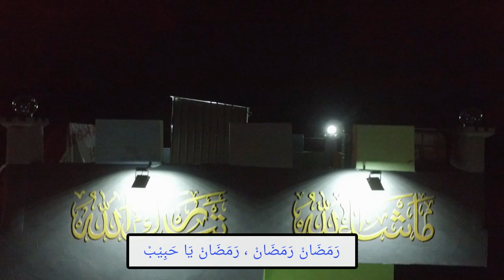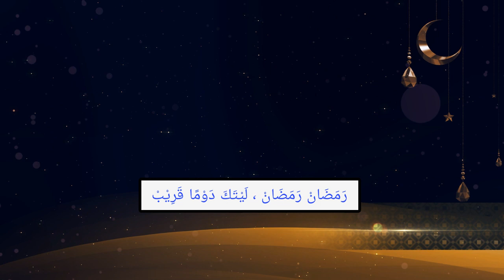ROMADHON - COVER. BY - SC LOVER'S BANYUATES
SEMOGA DI BULAN SUCI 1441 HIJRIYAH / 2020 MASEHI
MENJADI PRIBADI YG LEBIH TAQWA KEPADA ALLAH
DAN LEBIH CINTA LAGI PADA NABI MUHAMMAD SAW
AMIIIN